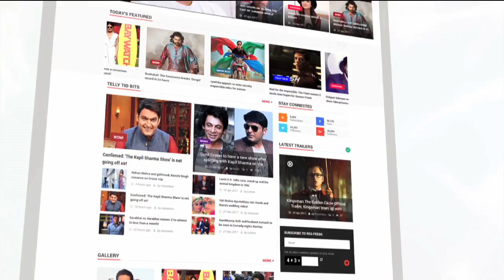Former Prime Minister Atal Bihari Vajpayee Passes Away At 93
Bhishma Pitama of Indian Politics Atal Bihari Vajpayee passes away. The news came as a shock to everyone in the political circle and for entire nation as former prime minister breathes his last today in AIIMS Delhi. The 93-year-old leader was receiving treatment at the AIIMS since June 11 for multiple ailment. AtalBihariVajpayeeNoMore,AtalBihariVajpayeePassesAway,